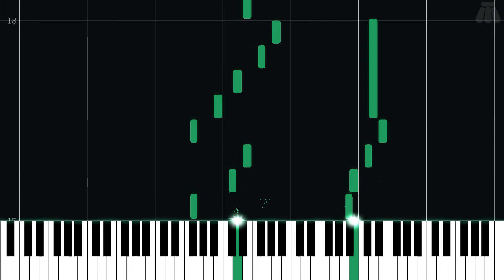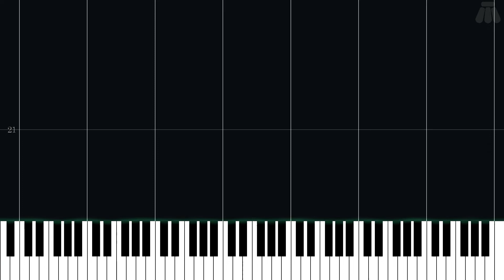Final Curtain for Meowser - Super Mario 3D World - Easy Piano Tutorial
Easy Piano Tutorial for Final Curtain for Meowser from Super Mario 3D World (2013) in the Super Mario series.